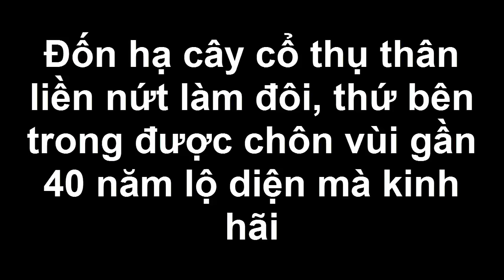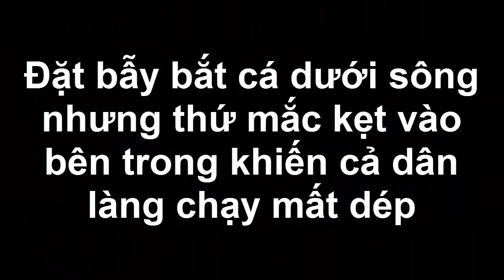Đốn hạ cây cổ thụ thân liền nứt làm đôi, thứ bên trong được chôn vùi gần 40 năm lộ diện mà kinh hãi